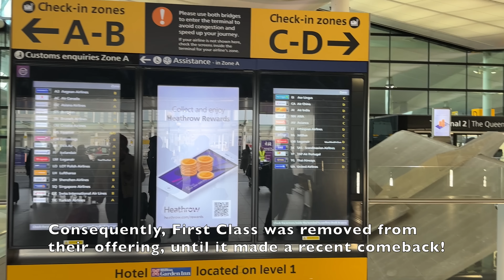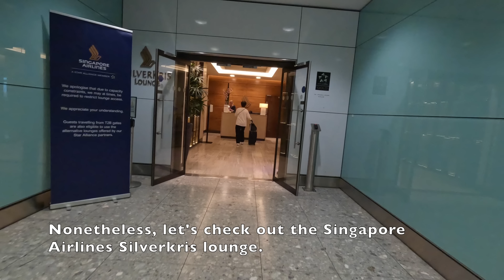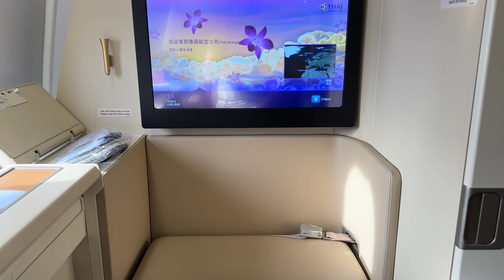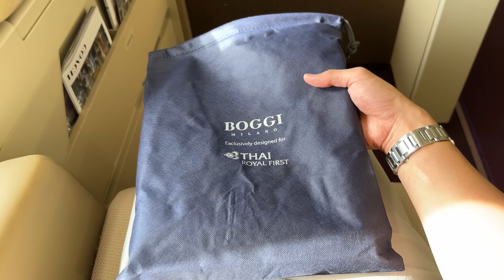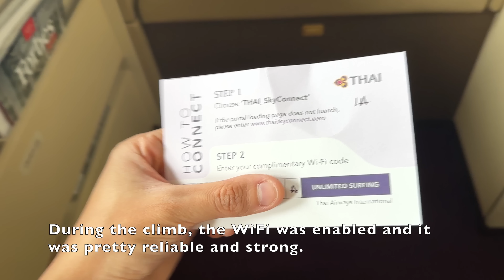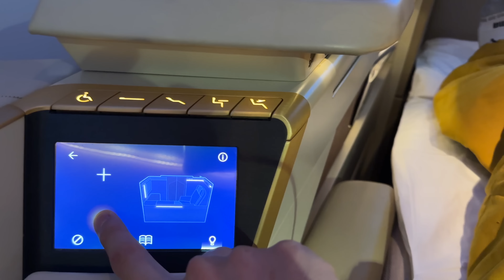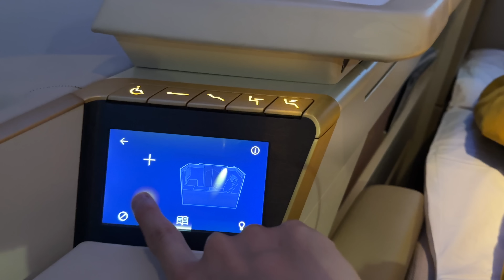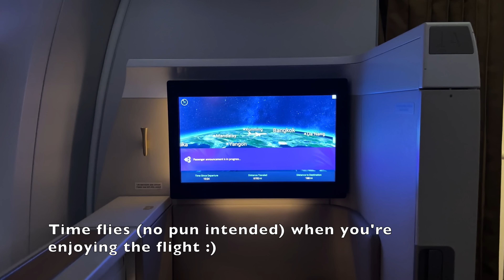Thai Airways NEW Royal First Class Review 777-300ER London - Bangkok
Join me on this 11 hour hop across Europe to Asia from London Heathrow to Bangkok Suvarnabhumi, Thai carrier's main hub! Watch my video to find out how this new first class cabin is! How does this flight compare with my mediocre flight in business class with Thai Airways last year? Watch my review to find out how it all went!

Chapters:
00:00 Opening
01:59 Check-In
05:25 Singapore Airlines Silverkris Lounge
09:30 Boarding
10:25 Seat and Cabin Review
13:14 Dining Menu
15:07 Amenity Kit
18:19 Take Off
20:06 Lunch Service
26:24 Lavatory and Pyjamas
27:27 Lie Flat Bed
30:13 Headset and IFE
30:54 Mid Flight Snack
32:03 Breakfast Service
34:24 Landing and Conclusion